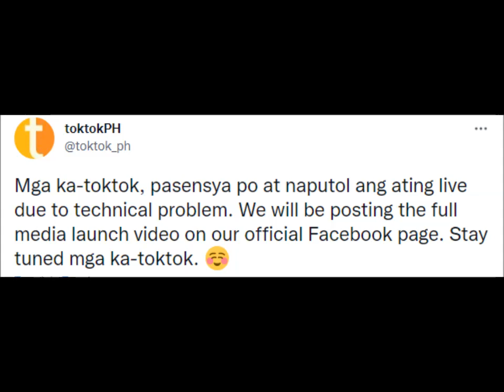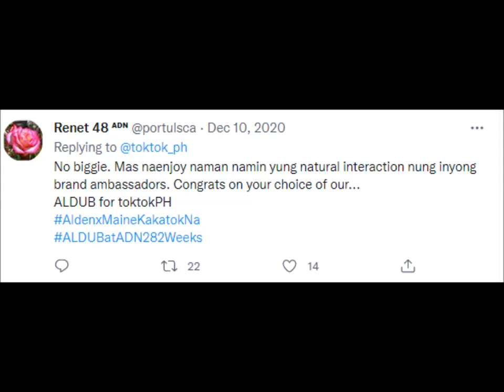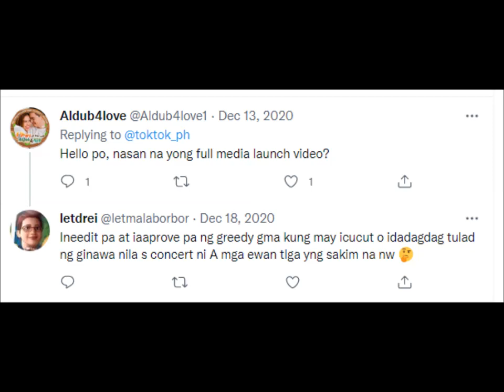PAGSASAMAHAN NI MAINE AT ALDEN SA TOKTOK LIVE, SINABOTAHE! ATING ALAMIN KUNG SINO ANG NASA LIKOD....